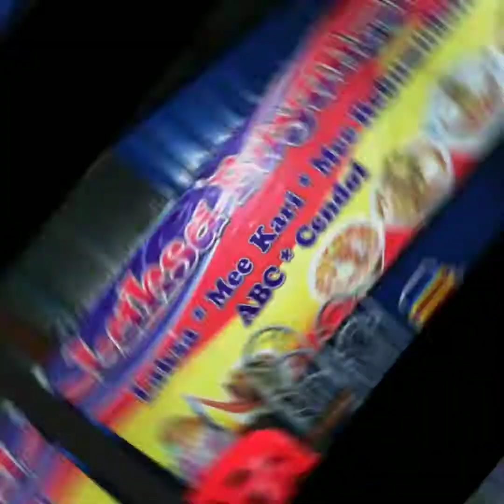Food Vlog ~ Laksa Buyung Emas aka Laksa Wahab ~